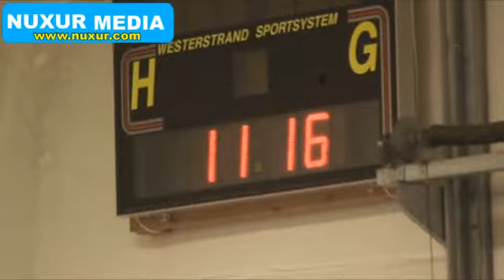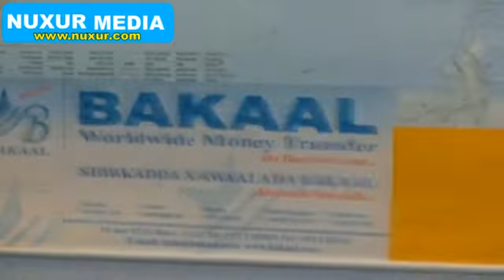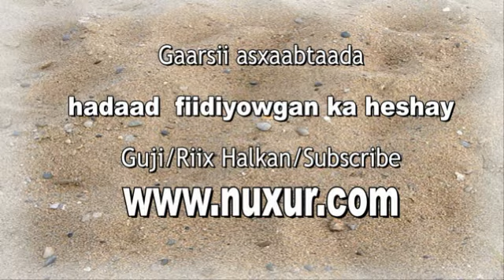SIDEE LOOGA CIIDAY OSLO.(06nov2011)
Halkan ka daawo sida looga ciidey magaalada Oslo iyo farxadda dadka Soomaaliyeed ka muuqato wajiyadooda,